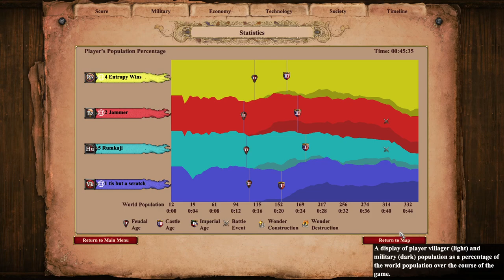Knights vs Crossbows on Nomad